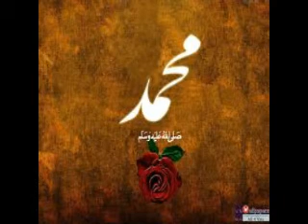Mohtram Sheikh Sahib Kee Naikee | Madina Tul Awliya Multan Shareef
Mohtram Sheikh Sahib Kee Naikee